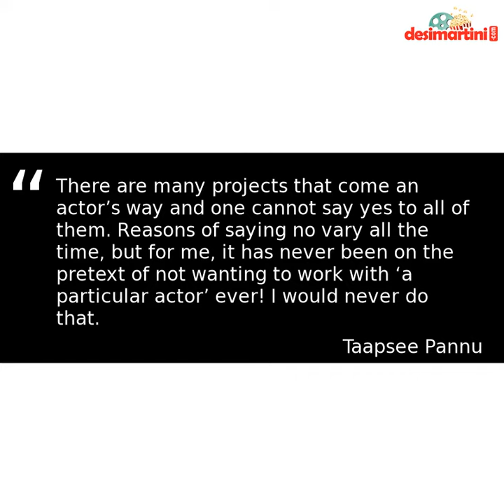Nawazuddin Siddiqui Clears Rumours About Taapsee Pannu Refused A Film With Him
Recently, a report claimed Taapsee Pannu had refused a thriller with Nawazuddin Siddiqui and the Gangs of Wasseypur star has now denied being offered any thriller.